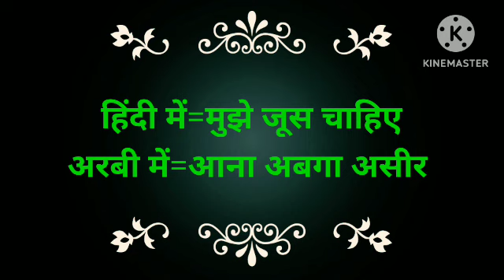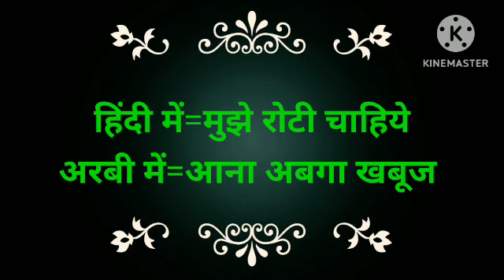Arbi bhasha kaise sikhe=अरबी भाषा कैसे सिखे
Arbi bhasha translation
Arabic language
Arbi bhasha meaning
Arbi bhasha in arabic
मुझे अरबी में सबसे पहले क्या सीखना चाहिए
मैं खुद से अरबी कैसे सीख सकता हूं
सबसे आसान अरबी बोली कौन सी है
अरबी में कौन सी भाषा लिखी जाती है
अरबी में कितने प्रकार होते हैं
अरबी लोगों का देश कौन सा है
माँ को अरबी में क्या कहेंगे
अरबी भाषा में गिनती
हिंदी अरबी
Arabic language to hindi

सऊदी अरब की भाषा हिंदी में ✓
अरबी भाषा के शब्द हिंदी में
अरबी भाषा कैसे सिखे
अरबी भाषा हिंदी में सीखिए
अरबी भाषा की लिपि
अरबी टू हिन्दी
हिंदी टू अरबी
सऊदी में कौन सी अरबी बोली जाती है
अरबी भाषा कैसे लिखा जाता है
अरबी भाषा में पानी को क्या बोलते हैं
सऊदी अरब का असली नाम क्या है
तुम कैसे हो अरबी में कैसे बोलेंगे
अरबी में सुबह को क्या बोलते हैं
आप लड़की के लिए अरबी में कैसे हैं
आप अरबी में शुभ रात्रि का जवाब कैसे देते हैं
अरब के राजा का नाम क्या है
अरबी भाषा कब से शुरू हुई
अरबी में नंबर क्यों होते हैं
arabi bhasha
yunus class
arbi bolna kaise sikhe
arbi sikhe
arbi sikhen
arbi sikhana hai
arbi to hindi hindi to arabic
saudi ki arbi
arbi language
kuwait mein arbi kaise bolate hai
arbi mein bolna sikhe✓

अरबी में नाश्ता को किया कहते हैं
अरबी में खाना को किया बोलते है
अरबी में होटल को किया बोलते है
अरबी में घर को किया बोलते है
अरबी में सोने को किया बोलते है
अरबी में नहाने को किया बोलते है
अरबी सुबाह को किया बोलते है

jasim Saudi vlog